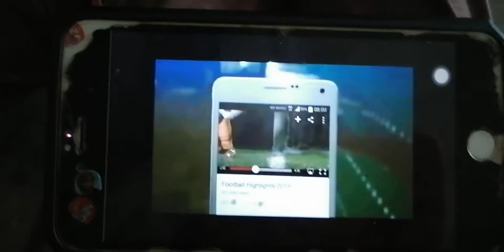Astro Hua Hee Dai ad break 5/2/2016